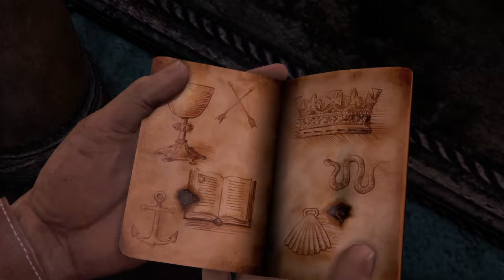Uncharted: The Nathan Drake Collection™_20180509052738